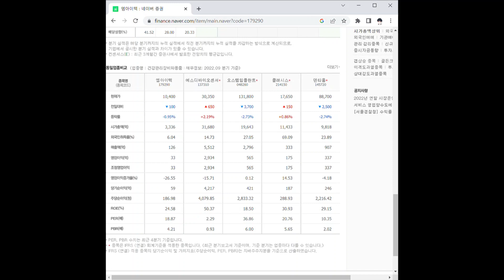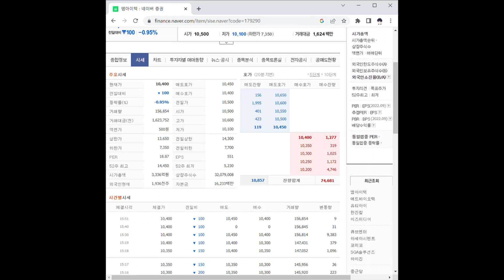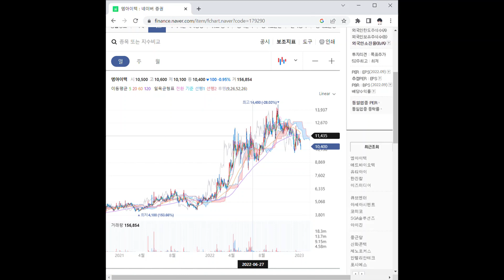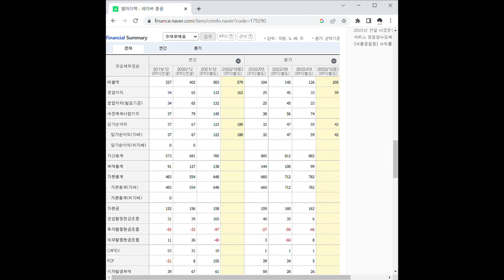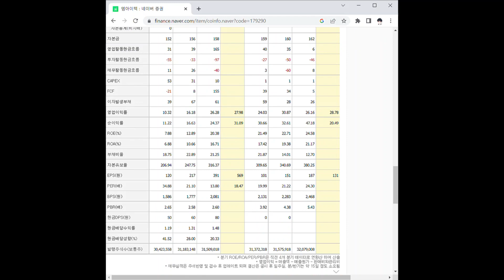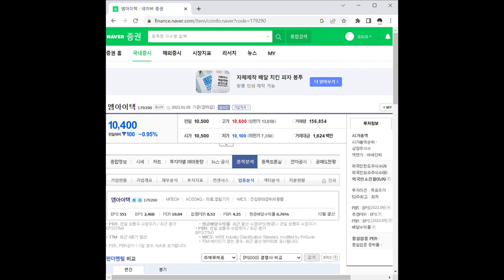엠아이텍 주가 전망 및 차트 분석